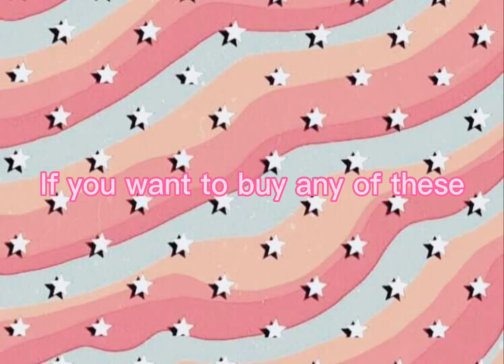🫶🏻💗+~ Making outfits with my new clothes from my group! ~+💗🫶🏻